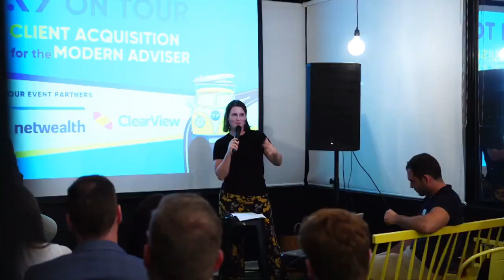#279 Dan Blatch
Dan is a Director and Life Risk Specialist at IMFG, the founder of Blatchy's Blues, and the winner of the 2021 ifa Risk Adviser of the Year Award. He chats about his business journey, from wanting to be a physio-therapist to ultimately landing in financial advice.